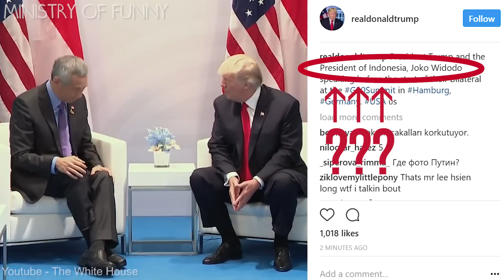Donald Trump Sings We Are Singapore!!!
Note: TURN UP THE VOLUME and party away on Singapore's 52nd birthday, with President Donald Trump himself! :D

VIDEO EXCERPTS CREDITS:
CNN, NBC News, Chetikans, TheMarches09, The White House, ABC News, PBS NewsHour, Inside Edition, BBC News, FOX 10 Phoenix, Christian Bail

Music: "We Are Singapore"
Lyrics and music by Hugh Harrison

Ministry of Funny, 2017 ;)